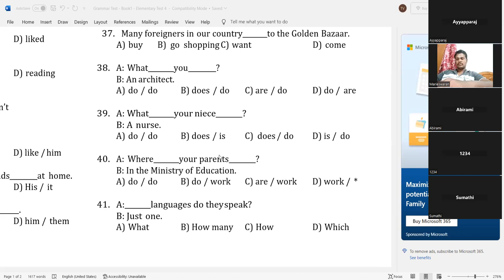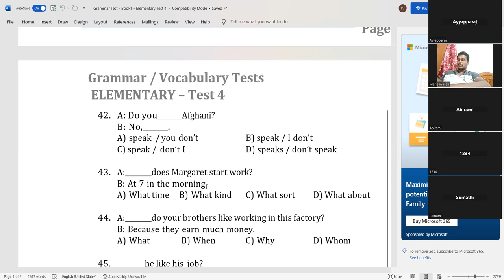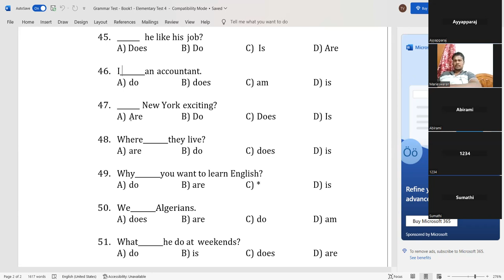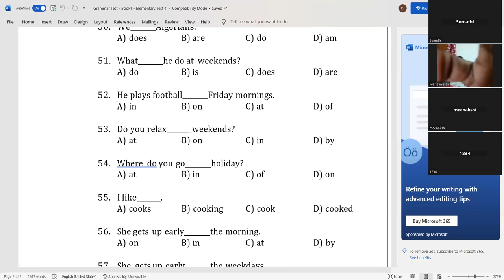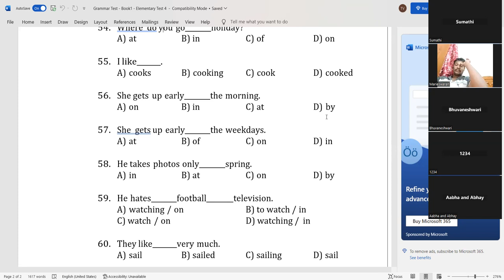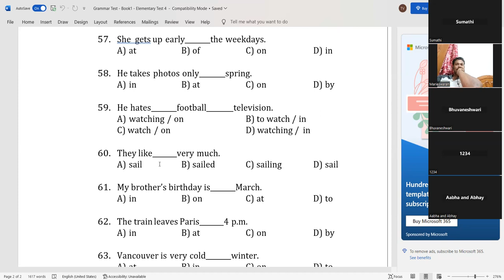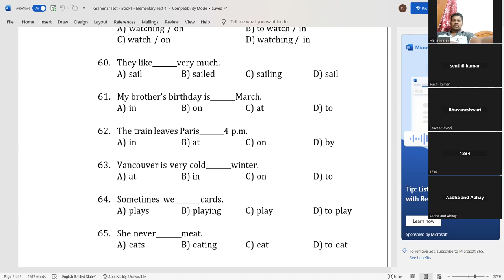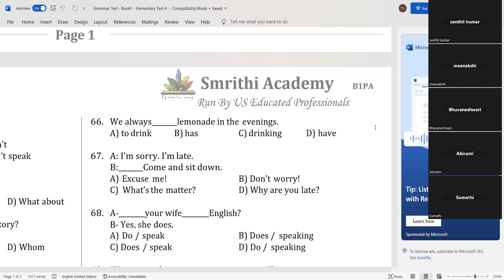B11 C29 Grammar 4- English Speaking - Present - Preposition - basic conditionals: must - part 3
B11 C29 Grammar 4- English Speaking - Present - Preposition - basic conditionals: part3 must watch

CPE Keyword Transformation - Cambridge English Training - Use of English - Must watch
About Channel: